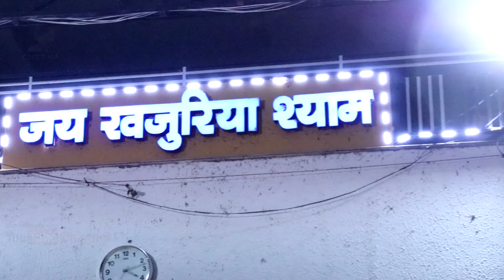खजुरिया मे जावणो धणी का घुण गावणा ll Jagdish vaishnav ll D.j Remix Bhajan ll खजुरिया श्याम लाईव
Song
Album ~ एक शाम श्री खजुरिया श्याम के नाम विशाल भजन संध्या खजुरिया तह. सहाडा़ जिला - भीलवाड़ा
Language ~ 💮Hindi & Mewadi & Rajasthani
Music ~  Ma Hinglaj sound Udaipur Mo. 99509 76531
Cameraman ~ Kishan Kumar Rao
Produced ~ Mangilal kumawat
Event Organiztr ~ चेतना म्यूजिकल ग्रुप राजसमंद ऑर्गेनाइजर : दिनेश कुमावत